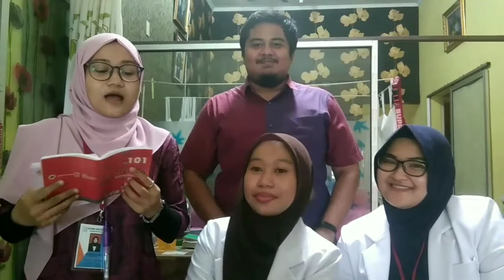MITOS atau FAKTA ? mandi malam, minum es, Merokok, makan jambu klutuk usus buntu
MITOS atau FAKTA ? Isu YANG SERING BEREDAR DIMASYARAKAT ? bener gak sih ??? || Bincang-bincang dengan dokter cantik dan host kece

Di Vidio kali ini kami akan berbagi informasi MITOS atau FAKTA isu yang sering beredar dimasyarakat..
Nah dokter cantik ini akan menjelaskan yang sebenarnya terjadi.. nonton sampai habis ya..

Dan dengan host-host yang WOW
Host Amie :

THANKS.
TUTORIAL MAKE UP SEHARI-HARI yang cocok dibawa kemana aja || by : ZR. Nata

Review makan mie GEKIKARA RAMEN WHaaaa Pedes

Tutorial memakai hijab PASHMINA yang pas untuk wanita BERKACAMATA

Vlog - proses LAHIRAN PENUH MENEGANGKAN baby super unyu

Tutorial make up NATURAL,SIMPEL, gak ribet , perlengkapan mudah didapat

Tok cover cute

Tik tok lagu India

Yue liang dai biak

Ucapan ulang tahun untuk teman dengan bermain biola

Sad finance cover violin

Armada- pergi pagi pulang pagi cover

Winter games ( violin , drum, sexafon , gitar )

Cant help falling in love gagal cover

Tutorial video Scribe

Mari belajar bahasa pemrograman Java

Tutorial gambar gin tama ,sakata gintoki